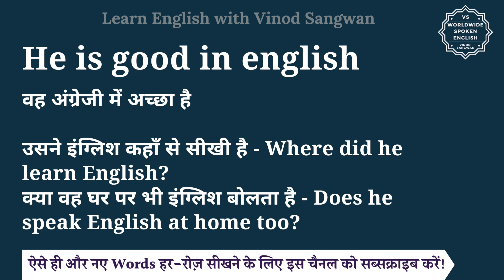He is good in english meaning in Hindi | He is good in english ka matlab kya hai | English to hindi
इस वीडियो में आप He is good in english का हिंदी में मतलब समझेंगे और साथ में He is good in english का pronunciation भी सीखेंगें यानि की आप He is good in english के अर्थ के साथ साथ ये भी सीखेंगें की He is good in english को कैसे बोले या He is good in english को बोलने का सही तरीका क्या है |

तो बस एक मिनट में सीखिए He is good in english को|
Let’s learn Hindi Meaning of He is good in english in detail.

He is good in english का हिंदी में अर्थ होता है
वह अंग्रेजी में अच्छा है

उसने इंग्लिश कहाँ से सीखी है - Where did he learn English?
क्या वह घर पर भी इंग्लिश बोलता है - Does he speak English at home too?

He is good in english को इन उदाहरणों से और अच्छे से समझ सकते हैं